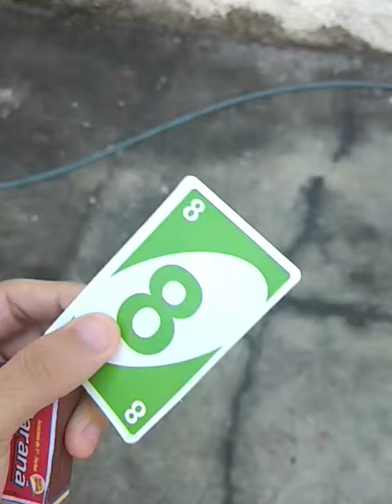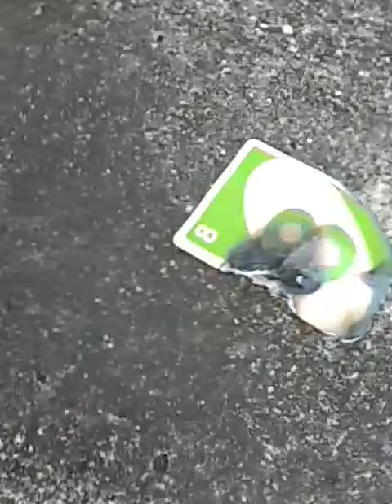MAGICA DA CARTA PEGANDO FOGO (feil)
Deu rui